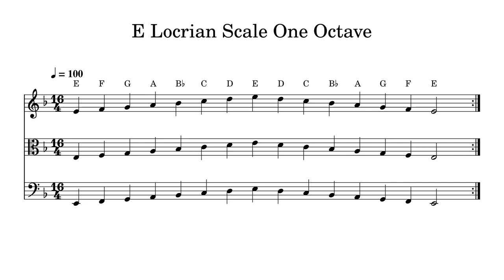E Locrian Scale One Octave at 100bpm Backing Track BnW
Play or sing along. This track features double bass, cello, viola and violin playing E Locrian Scale One Octave at 100bpm. Sheet music is provided on G treble clef, C alto clef and F bass clef.